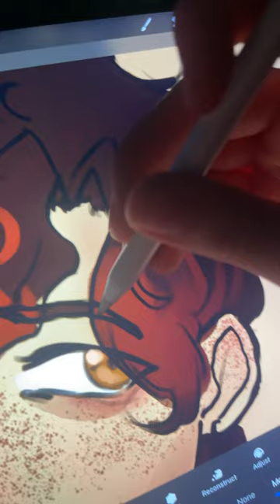the Iron Maiden song with the Slipknot tee😭He has an Iron Maiden pin if you squint enough